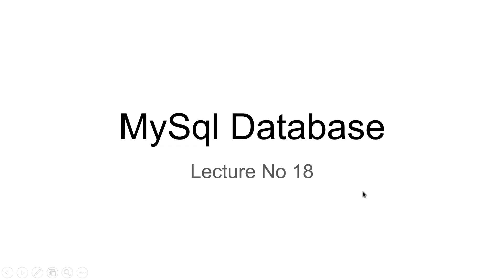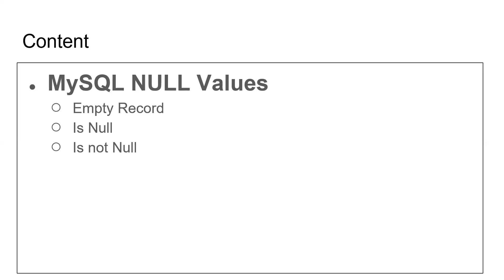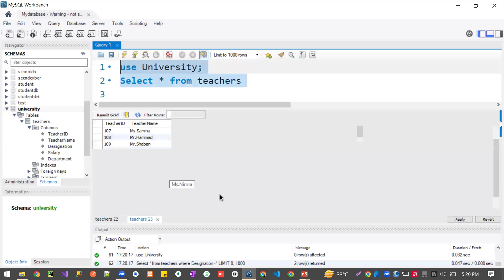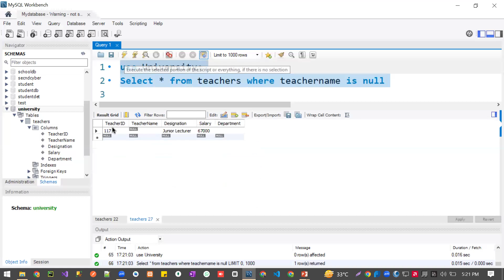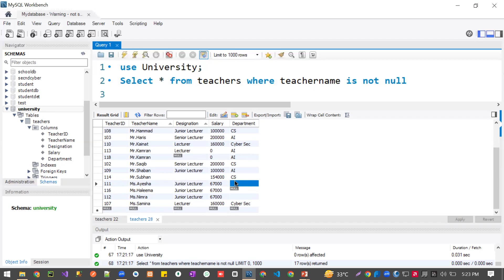MySql Database | IS NULL & IS NOT NULL || Lecture No 18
Welcome to CodeCraze, your go-to channel for mastering programming skills across a variety of languages and technologies. In today's video, we delve into a fundamental concept in MySQL that every developer must understand: the use of IS NULL and IS NOT NULL in SQL queries. This video is part of our comprehensive "MySQL Tutorial for Beginners" playlist, designed to help you gain a solid foundation in MySQL database management.

When working with databases, handling missing or undefined data is a crucial skill. In MySQL, the NULL value represents the absence of any data in a particular field. Unlike other data types, NULL is a special marker used to signify that a value is missing or unknown. It's important to differentiate between a NULL value and other values like an empty string ('') or zero (0), as they are treated differently in MySQL.

In this tutorial, we’ll cover how to effectively use the IS NULL and IS NOT NULL operators in MySQL queries. These operators are essential when you want to filter results based on the presence or absence of data in a particular column.

Understanding IS NULL in MySQL:

The IS NULL operator is used in SQL queries to check whether a column contains a NULL value. This is particularly useful when you need to identify records where data is missing or hasn't been entered yet. For instance, if you're working with a customer database, you might want to find all customers who haven't provided their phone numbers. In such cases, you can use the IS NULL operator to filter out these records.

Using IS NOT NULL to Find Non-Empty Values:

On the flip side, the IS NOT NULL operator helps you filter out records where a specific column has a value, ensuring that no missing data is included in the results. For example, if you want to generate a report of all products in a catalog that have been priced, you would use IS NOT NULL to exclude any products where the price hasn't been set.

Why This Matters:

Understanding how to use IS NULL and IS NOT NULL effectively is crucial for database management. These operators allow you to maintain data integrity and ensure that your queries return accurate and meaningful results. Whether you’re dealing with customer information, product details, or any other type of data, handling NULL values correctly is a foundational skill for any database professional.

In this video, I’ll walk you through practical examples of using IS NULL and IS NOT NULL in real-world scenarios. You’ll learn how to write efficient queries that accurately reflect your data needs, whether you’re checking for missing information or filtering out incomplete records.

By the end of this video, you’ll have a clear understanding of how to use these operators in your MySQL queries. This knowledge will not only help you write better SQL code but also improve your overall data management practices.

We cover a wide range of topics, from basic queries to more advanced concepts, all designed to help you become proficient in MySQL.

I’m here to help you on your programming journey!

Happy coding!